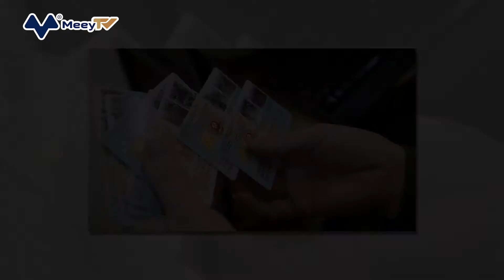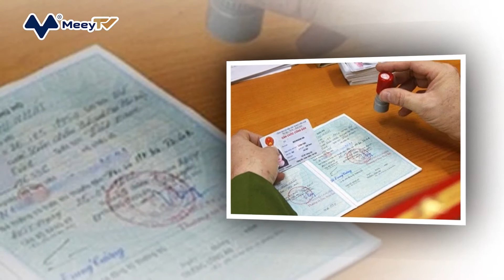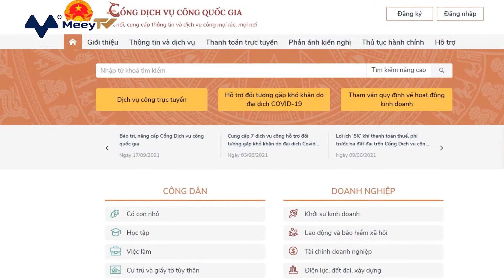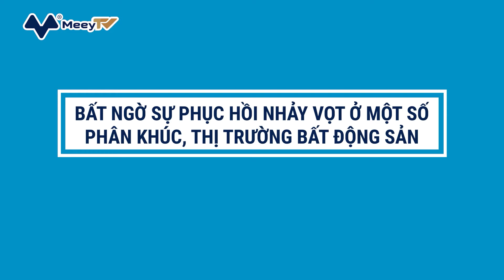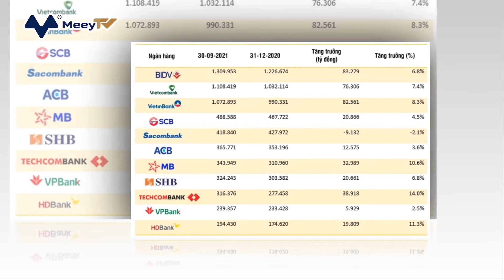BẢN TIN THỜI SỰ NGÀY 09.11.2021: GẤP RÚT PHÁT TRIỂN CÁC ĐÔ THỊ VỆ TINH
BẢN TIN THỜI SỰ NGÀY 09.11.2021:
1. CẤP DANH TÍNH VÀ XÁC THỰC ĐIỆN TỬ CHO NGƯỜI TỪ 14 TUỔI
2. TP.HCM ĐANG ĐÁNH GIÁ LẠI VIỆC BÁN ĂN UỐNG TẠI CHỖ
3. ELON MUSK ĐỐI MẶT KHOẢN THUẾ 15 TỶ USD
4. BẤT NGỜ SỰ PHỤC HỒI NHẢY VỌT Ở MỘT SỐ PHÂN KHÚC, THỊ TRƯỜNG BẤT ĐỘNG SẢN
5. BITCOIN TĂNG MẠNH, PHÁ VỠ KỶ LỤC MỌI THỜI ĐẠI